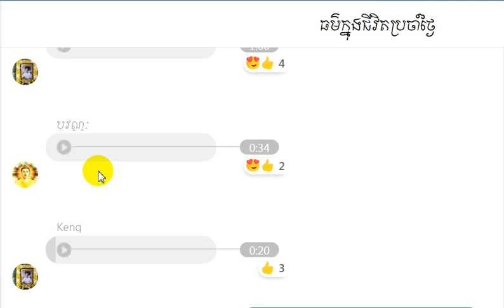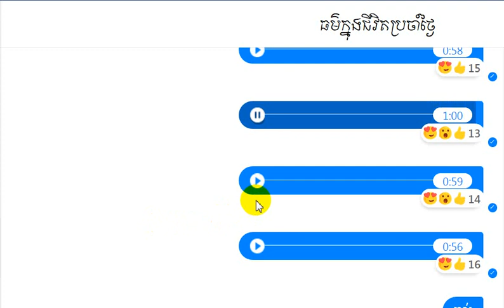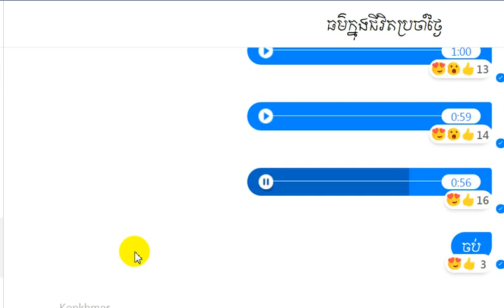san sochea ធម៌ក្នុងជីវិតប្រចាំថ្ងៃ ភាគ ២៨ ទានក្នុងអភិធម្ម៦